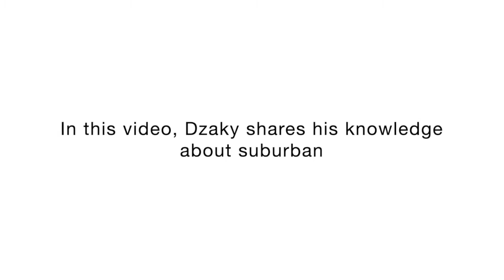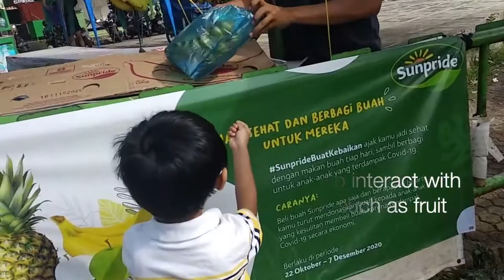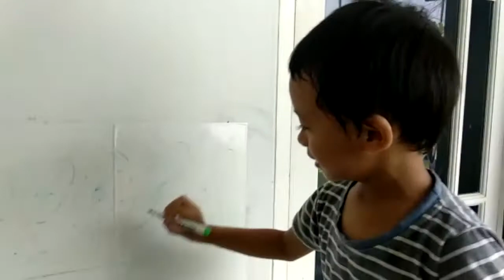School Project: Dzaky learns about Suburban